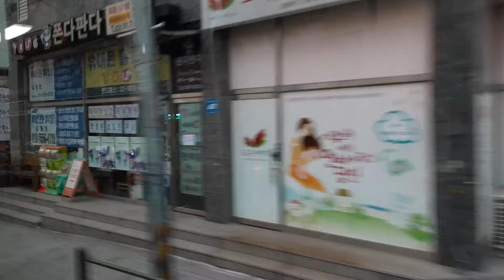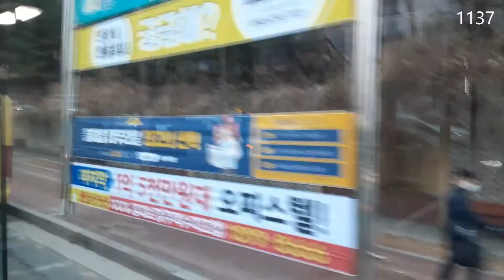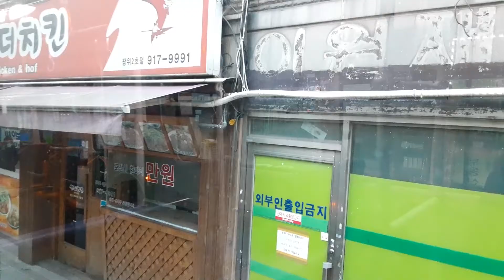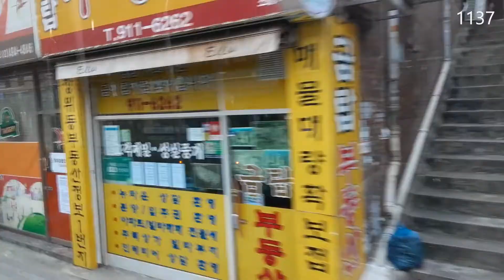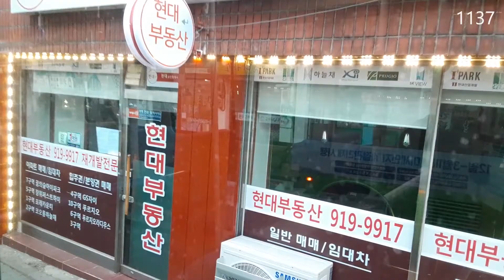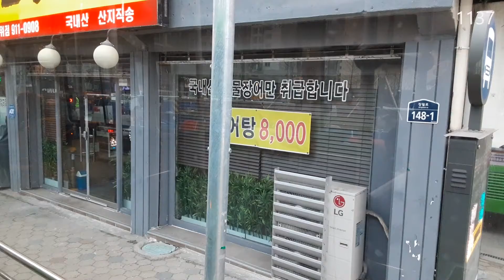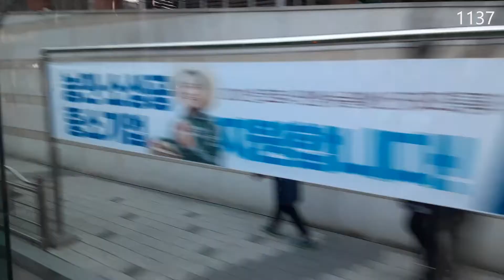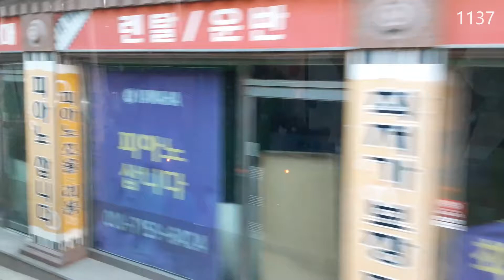Seoul City Bus No. 1137 / Songjung Elem School- Hagye coun block / Up- Tue : Thu- A0545 / Shoot- A07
안녕하세요?

감사합니다)

스마트폰을 삼각대에 장착하여 촬영했습니다. 앞으로 해상도가 더 높은, 더
좋은 촬영 장비로 더 나은 영상을 만들도록 하겠습니다.

촬영일자- Dec. 10. 2020
촬영장소- 1137번의 일부 노선
촬영장비- GALAXY A10 e

간략히

(Dear, Subscribes

-MORNING SEOUL'

By connecting my smartphone to a tripod. From now on, we will make bet
-ter videos with better resolution equipment.

Date of shooting - Dec. 10. 2020
Filming Site- Some routes of No. 1137
Modality- GALAXY A10 e

Category Travel

briefly